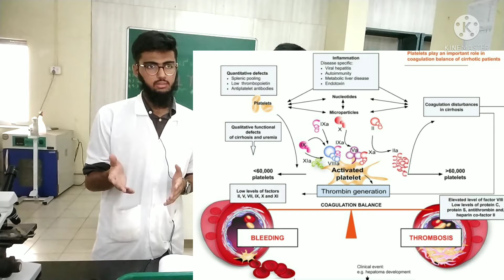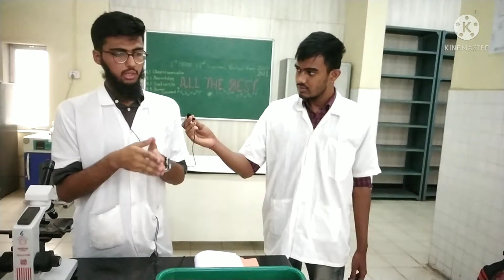Determination of Bleeding Time (BT) & Clotting Time (CT) | MUHS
Special thanks to Rayyan & Pankaj for making this video.

Hi guys! This is Dr.Waqas A. Khan, MBBS, MD (VMMC & SJH, Delhi) Physiology.

I'm Assistant Professor of Physiology in HBTMC & Cooper Hospital, Juhu, Mumbai.

I'll be sharing physiology theory & practical of 1st year MBBS as per latest NMC guidelines.

NEXT, NEETPG questions will also be discussed..

Do join us. Thank You!